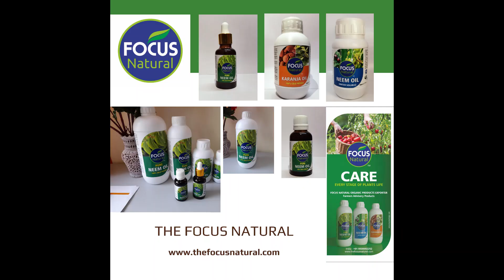NEEM CAKE POWDER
THE FOCUS NATURAL